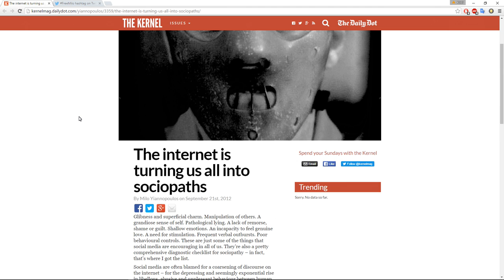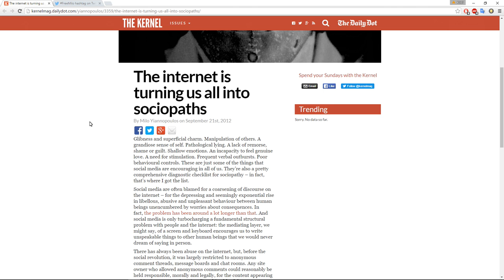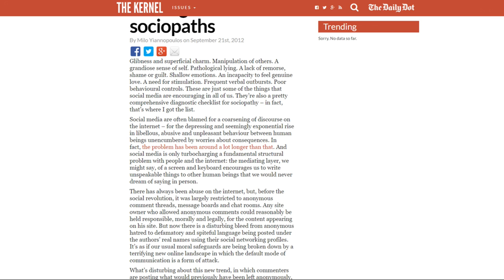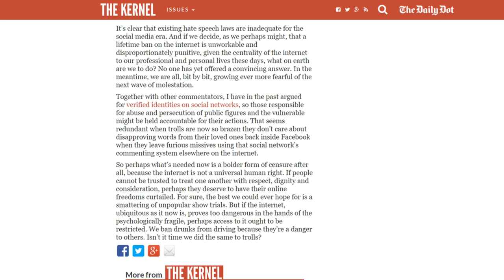Milo 2012 v Milo 2016 freemilo Milo banned from Twitter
How Milo has changed in four short years!
Milo Yiannopoulos on September 21st, 2012  ''So perhaps what’s needed now is a bolder form of censure after all, because the internet is not a universal human right. If people cannot be trusted to treat one another with respect, dignity and consideration, perhaps they deserve to have their online freedoms curtailed.''

Milo Yiannopoulos on 19 Jul 2016  'In a comment, Milo said “With the cowardly suspension of my account, Twitter has confirmed itself as a safe space for Muslim terrorists and Black Lives Matter extremists, but a no-go zone for conservatives. Twitter is holding me responsible for the actions of fans and trolls using the special pretzel logic of the left. Where are the Twitter police when Justin Bieber’s fans cut themselves on his behalf?”